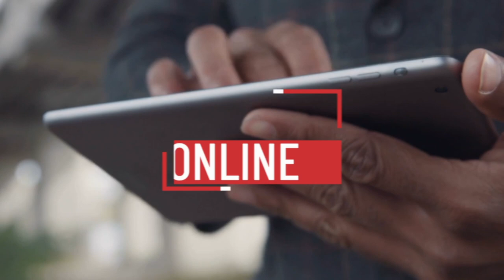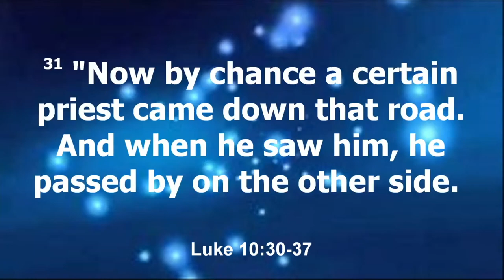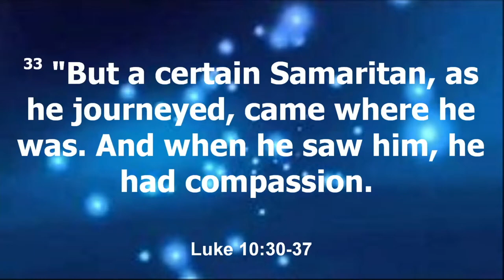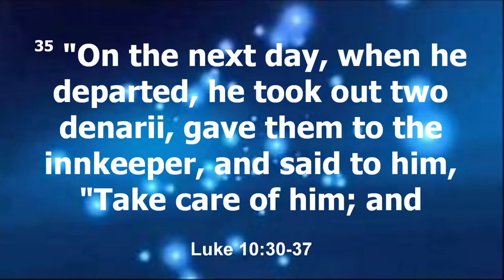Radical Hospitality ~ Pastor Derick Faison